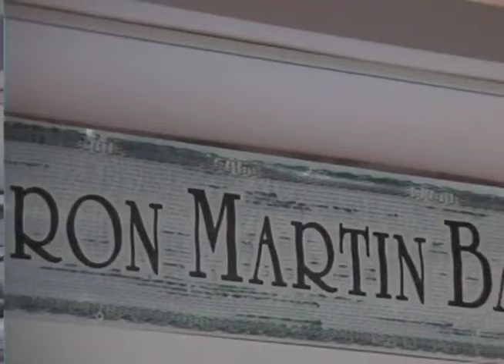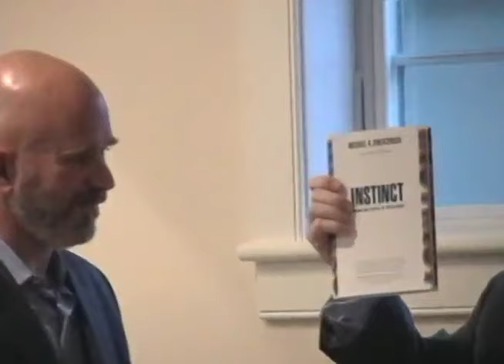Michael Smerconish - Growing up in Doylestown (Lecture recorded October 8, 2009 in Doylestown)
As any regular radio listener knows, Michael is extremely proud of his hometown of Doylestown, Bucks County, Pennsylvania. In 2009, the Honorable Edmund Ludwig, a former judge of the Bucks County Court of Common Pleas, and later a federal judge appointed to the Eastern District of Pennsylvania by President Ronald Reagan, invited Michael to share stories of his upbringing at the Doylestown Historical Society, for which Ludwig was charter member. Video of Michael’s remarks to that small gathering only recently surfaced. You don’t have to know Doylestown nor the colorful characters Michael describes to appreciate the stories.

If you're enjoying our content, please share our channel on social media!